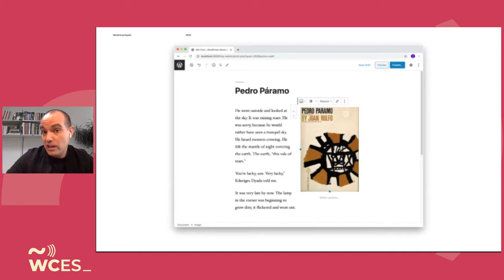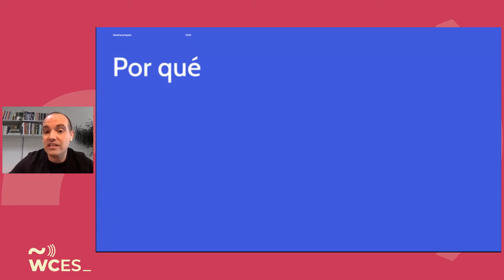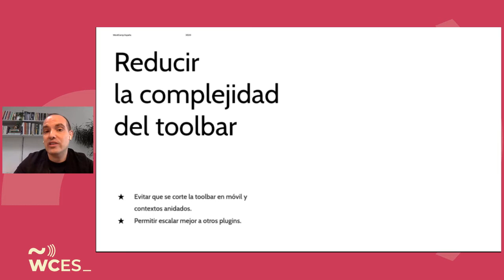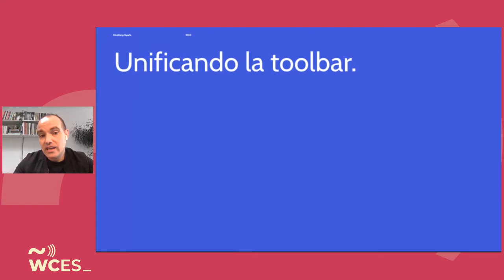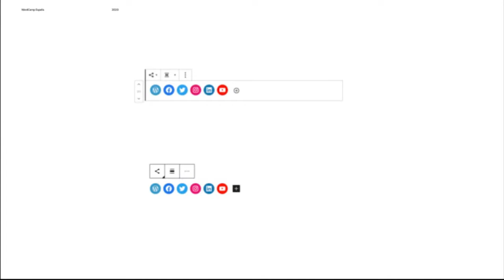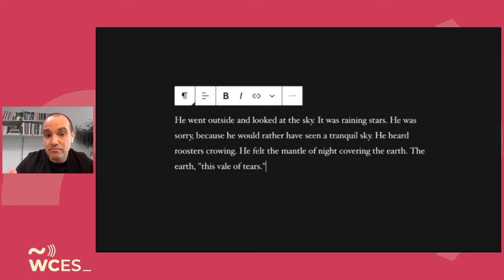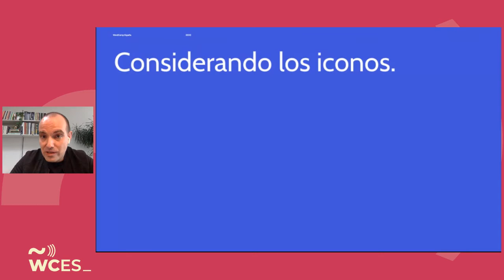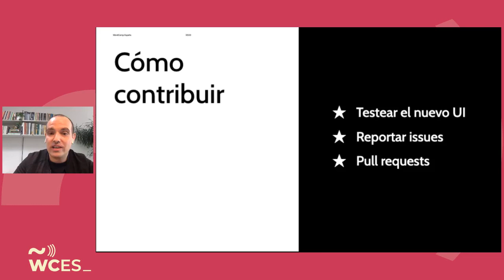Pablo Honey: Diseñando Gutenberg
Gutenberg evoluciona de manera regular, y con ello también hemos avanzado a nivel de diseño desde 7.7, a partir del cual hay un refresco más integral de la interfaz.

SPEAKERS
Pablo Honey